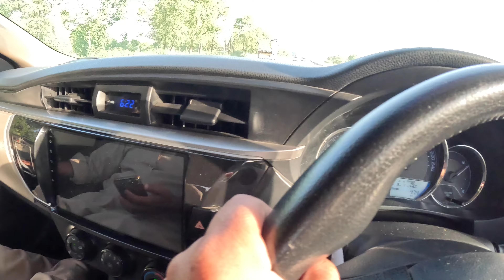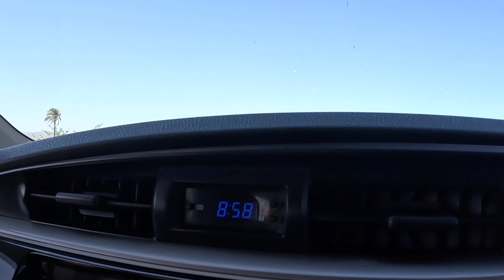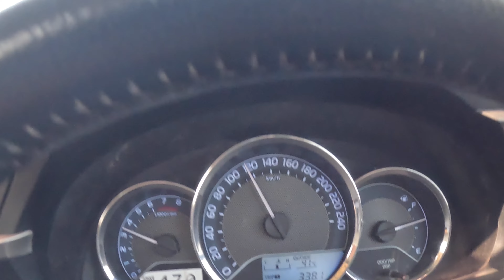Islamabad to Gwadar by Road via CPEC Western Route, from D I Khan, Zhob, Quetta, Surab, Hoshab. V-1.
In this video we will start our journey from Islamabad to Gwadar via CPEC western route. It will be 1800 kilometres long journey. In this journey the route will be Hakla Dera Ismail Khan Motorway (M-14) than we will go towards Daraban, Darzanda, DhanaSar, Manekha and will reach Zhob, continue our journey from Zhob towards Qilla Saifullah, Muslim Bagh and will reach Quetta. From Quetta we will continue towards Mastung, Kalat, Surab, on Quetta & Karachi Highway. At Surab we will leave the Karachi Highway and turn towards Basima, and will reach Panjgur, after Panjgur we will reach Hoshab, & continue towards Turbat on M-8, and than will reach our destination Gwadar.